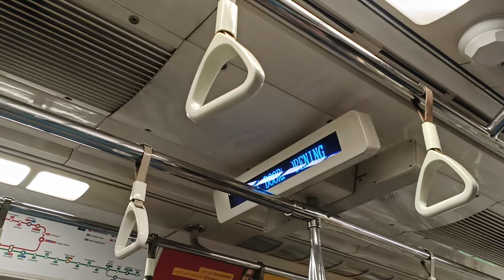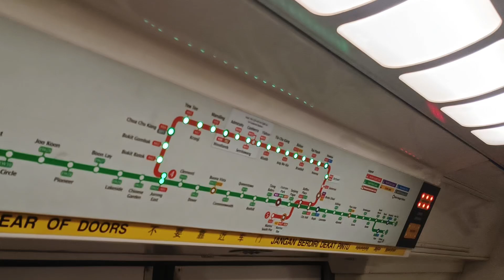[Another Attempt to NSL] SMRT Trains - KHI C151 [015/016] [Marina Bay → Somerset]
Time of recording: 0912hrs
Train Model: Kawasaki Heavy Industries C151 (GTO-VVVF Variant)
Train Run: 405
Depot of Origin: Ulu Pandan Depot
Final Destination Depot: Ulu Pandan Depot
Carriage filmed at: 1015 A1/B1
AM/PM/Full Day: AM Peak Service (Last Trip)

This video features a KHI C151, 015/016, which is from UPD to serve NSL for the AM Rush Hours, from NS27 Marina Bay to NS23 Somerset. This video was filmed when 015/016 1st returned back onto the tracks of NSL, before returning back to do EWL Service a few days later via Transfer 901.

015/016 would first make its way back into UPD when it was selected from TWD to do EWL PM Peak Run 358 on 16/9/2024. Run 358 for the Weekdays PM Rush Hours is scheduled to return the train back into UPD late at night. Together with 021/022 (which ran as Run 355), this KHI trainset made its way to run on the North-South Line!

This is also 015/016 2nd attempt at making its way to run on NSL. The last attempt that it got into UPD, 015/016 went to do Run 112 the next day (which still returns the train into UPD) but got swapped out with another train in the end during the AM Rush Hours, failing to make its NSL run at all. So glad for it to make its NSL run once more!

Welcome back onto the tracks of NSL after spending slightly more than 2 months on EWL. Strong Motor can be heard on car 1015 A1/B1. Since 015F was leading, strong acceleration can be heard.